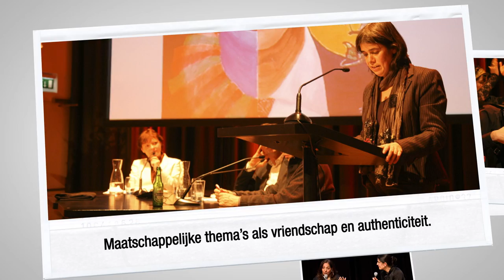De Nieuwe Liefde | 2 jaar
Deze video is gemaakt naar aanleiding van ons 2-jarig bestaan. Op 11 februari 2011 opende koningin Beatrix De Nieuwe Liefde aan de Da Costakade in Amsterdam met het uitspreken van de bekende woorden van Henriette Roland Holst: 'de zachte krachten zullen zeker winnen, naar volmaakte liefde stijgt alles mee'.

De afgelopen twee jaar heeft De Nieuwe Liefde, een initiatief van dichter en theoloog Huub Oosterhuis, een plek in Amsterdam veroverd als centrum voor inhoudelijk en verdiepend gesprek op gebied van filosofie, poëzie, ethiek en politiek. De Nieuwe Liefde gaat in al haar inhoudelijke activiteiten uit van het visioen van een betere wereld, waar mensenrechten worden gerespecteerd en waar voor iedereen kansen, aandacht en voldoende middelen van bestaan zijn. De komende jaren zal De Nieuwe Liefde zich blijven inspannen om dit gedachtegoed verder uit te dragen, mensen op basis daarvan te verbinden, en een ethisch appel te doen op mensen om eraan mee te werken.

Video door: E-Ville Media

Foto's door:
- Sander Stoepker
- Felieke Pak
- Anja Meulenbelt